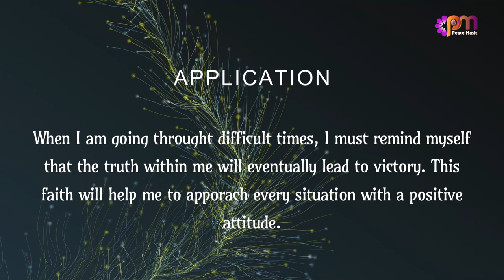DAY 19 TRUTH